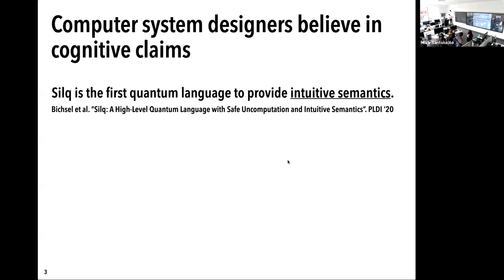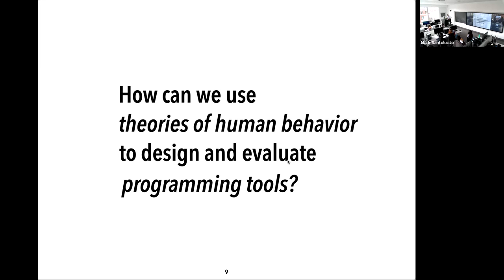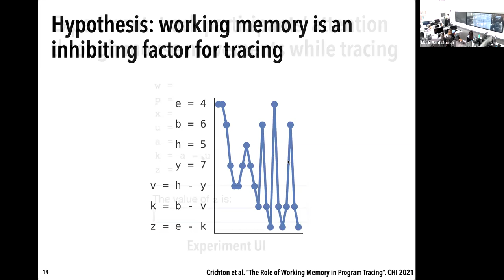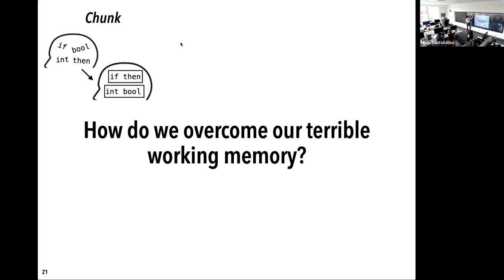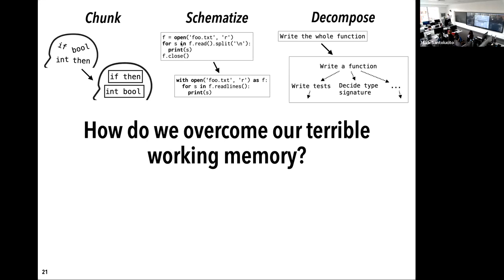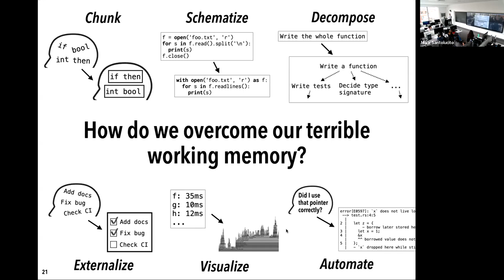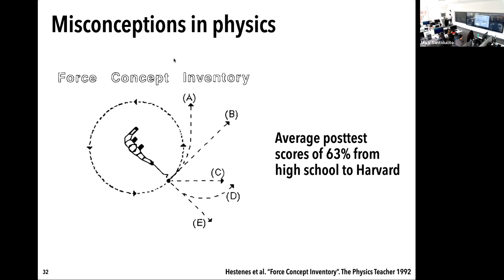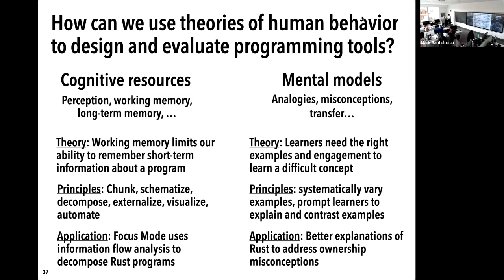Barnard Computer Science Seminar - Will Crichton - Brown University - October 17, 2022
Talk title: Cognitive Design Principles for Programming Tools

Programming tools designed for people ought to derive from human-centered principles: how we think and how we learn. My research is about translating concepts from psychology into practical insights for designing programming tools. In this talk, I will present two kinds of cognitive design principles:

The first principle is about how limitations of cognitive resources, namely working memory, influence the practice of programming. I will discuss my previous work about how cognitive support tools like program slicing can reduce the cognitive load of tasks like program comprehension.

The second principle is about how people build mental models of programming concepts. I will discuss my ongoing work about making the Rust programming language easier to learn by characterizing the space of (mis)conceptions about Rust features like ownership and traits, and designing learning materials to facilitate the acquisition of correct mental models.